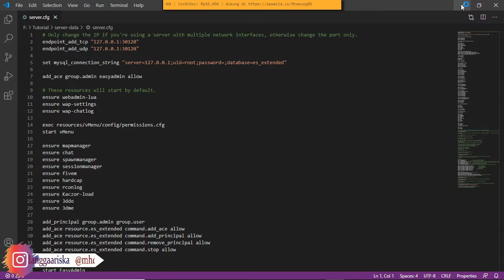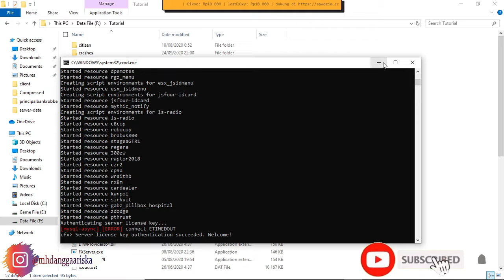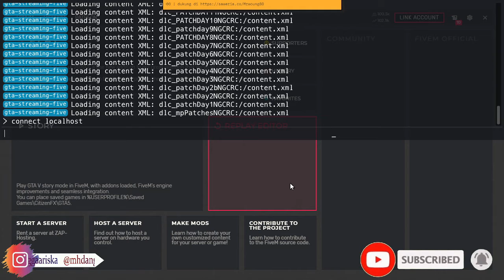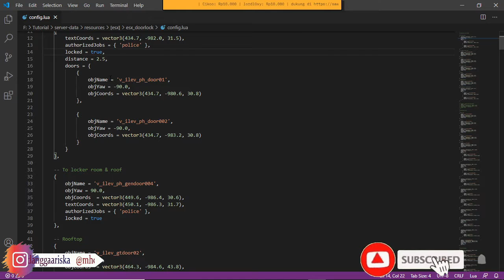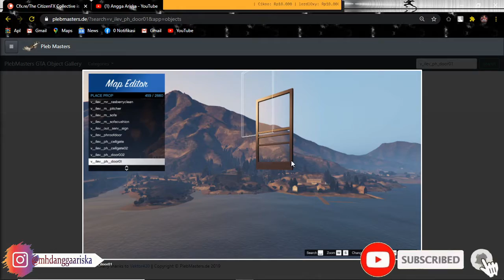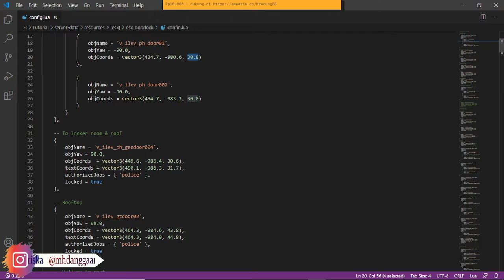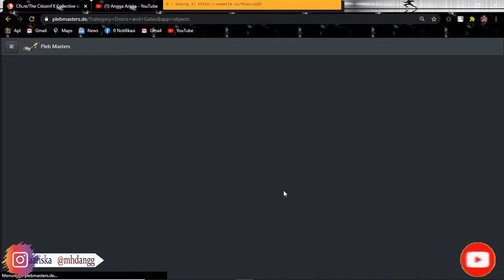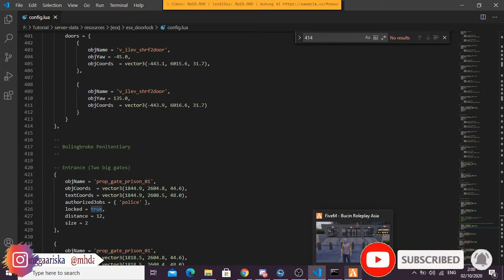Esx Doorlock | System Locked / Unlocked Pintu Kanpol, RS dan LLain Sebagainya